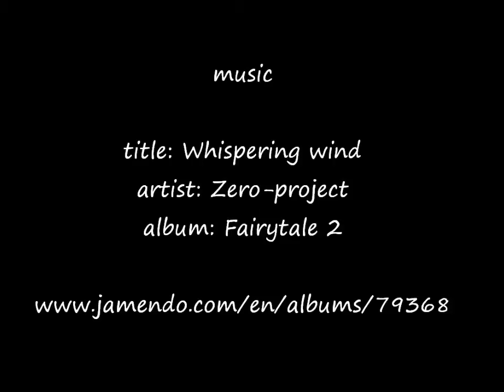Fast drawing - Appaloosa in soft pastels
This time, "Sunka Wakan" - Appaloosa horse. The only breed of horses known to me, that was bred by American Indians of the Nez Perce tribe, and the name of this breed originates from Palouse River in Oregon. These are really beautiful horses, trust me!
Based on the photo made by an artist unknown to me.

title: Whispering wind
artist: Zero-project
album: Fairytale 2